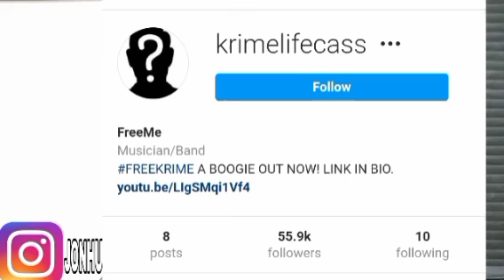KRIMELIFE CASS X ABG NEAL A BOOGIE reaction video (bigdripmediablogs)